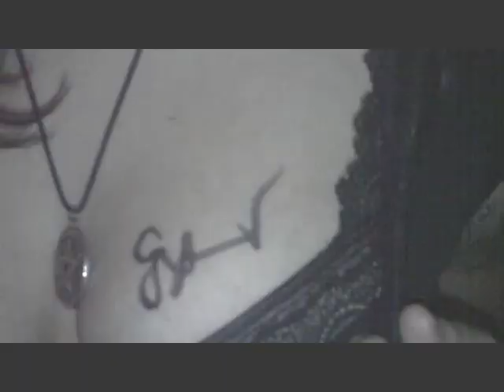Mindreaper - Stone River